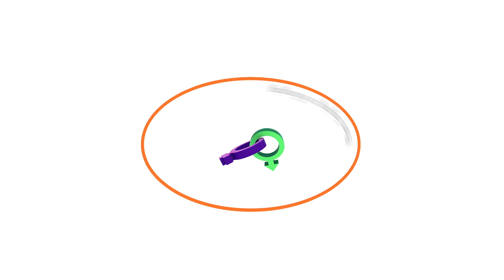குழந்தையின்மைக்கு வயது ஒரு காரணமா ? Is Age a Factor in Infertility ? Vamsam Hospitals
Welcome To Vamsam Fertility Centre Official YouTube Channel
Vamsam Fertility Research Centre was founded in 2007 by Dr.Paramasivam and Dr.Silambuchelvi whose vision of providing high quality, comprehensive, infertility treatment delivered with compassion and personalized care is the cornerstone of our fertility center.

Infertility can be stressful time for couples and many studies reflect the negative impact this can have on success. VFRC is dedicated to making your journey an easier one. Our philosophy is to provide the highest standard of individualized medical care combined with a stress-free approach. This is reflected in our highest success rates with our couples achieving their dream of having a baby. We at Vamsam Fertility Research Centre will not only help you become pregnant, but also help you carry out your baby full term. This holistic approach is one of the many factors that set us apart from other centers.